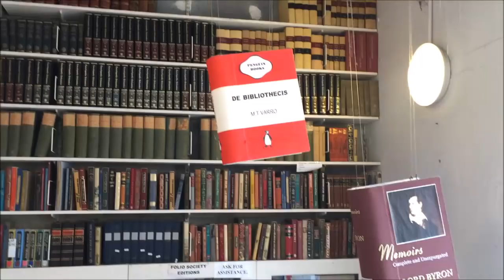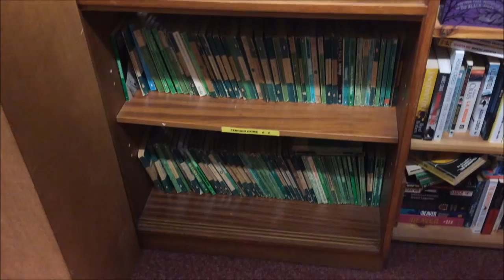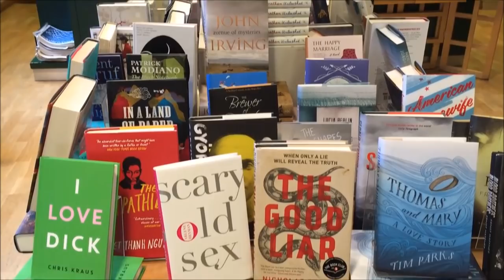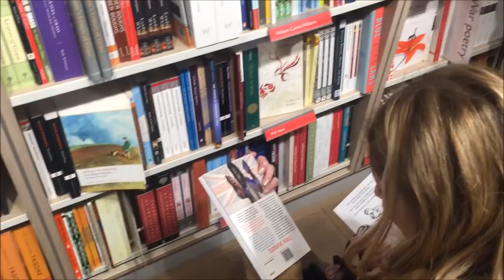London Booktuber Meet Up! | Vlog